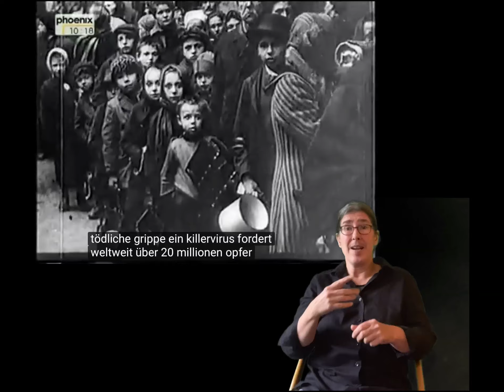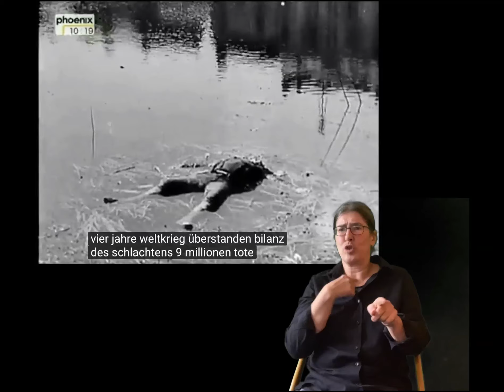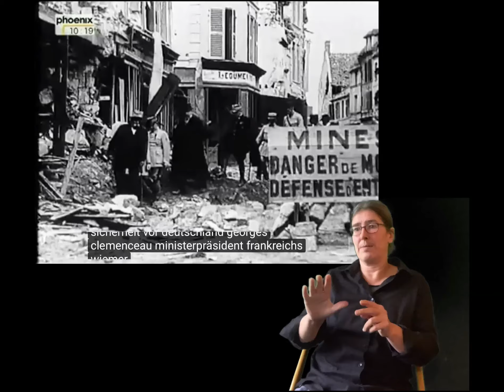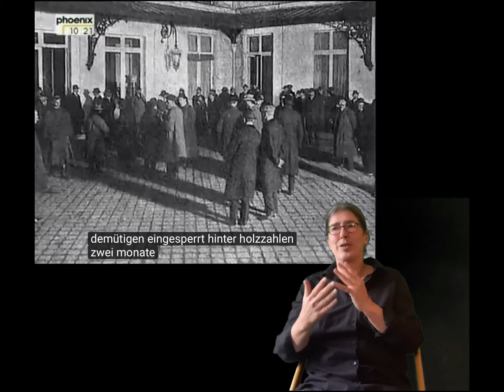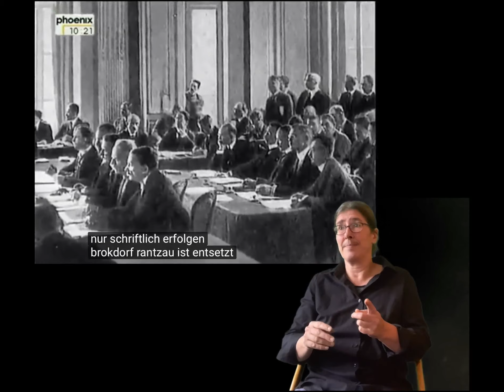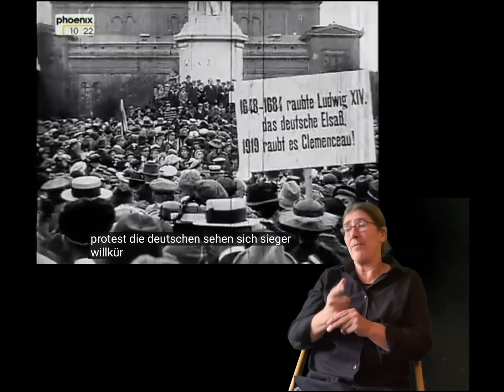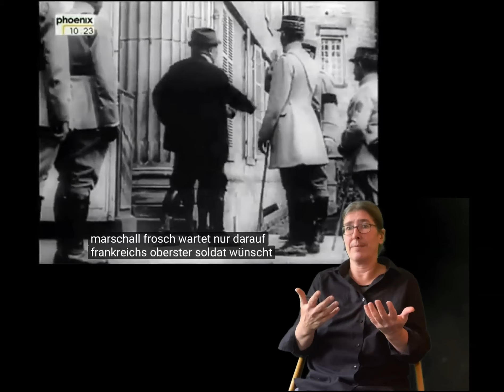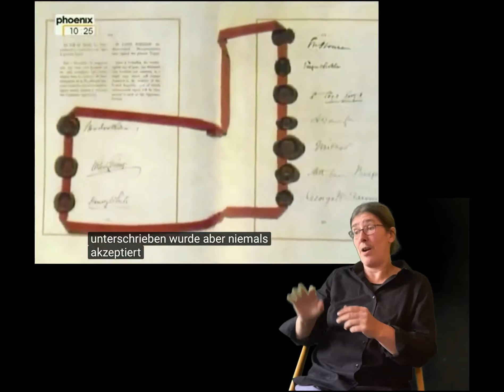GESCHICHTE Erster Weltkrieg Versailler Vertrag 100 Jahre Doku mit DGS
Hier übersetze ich die Kurzdokumentation zum Versailler Vertrag aus der Reihe 100 Jahre in DGS.